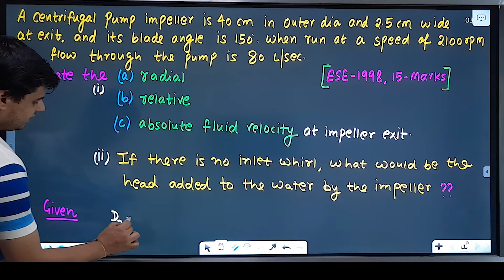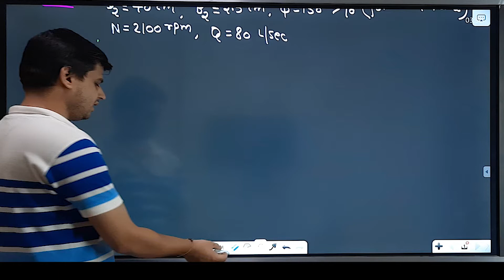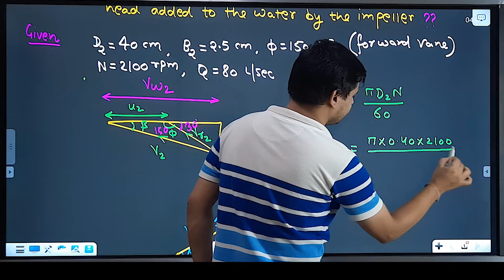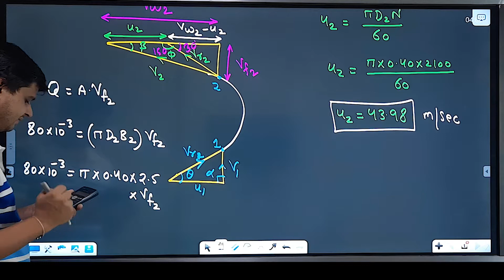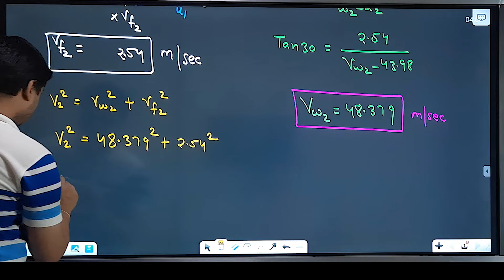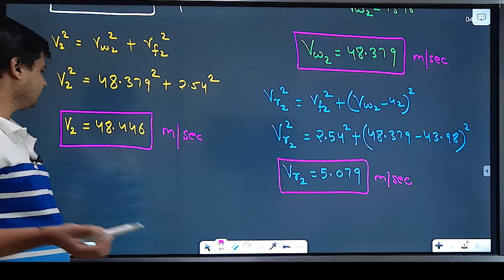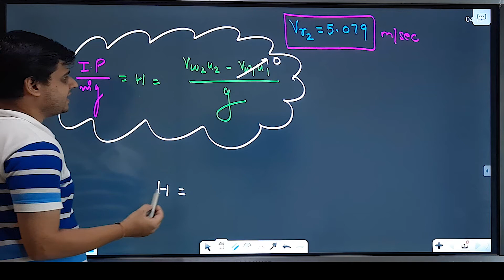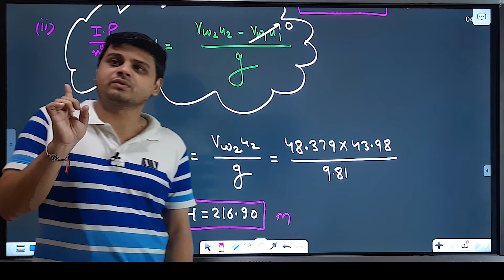Hydraulic Machine |Lec- 15 | Centrifugal Pump, Part-02 | Hydraulic Machine for SSCJE Mains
Hydraulic Machine | Lec- 15 | Centrifugal Pump, Part-02 | Hydraulic Machine for SSCJE Mains | Civil Engineering | By Solitude Education

hydraulic machines
hydraulic machines turbines
turbines and its types
hydraulic turbines and pumps
hydraulic turbines civil engineering
turbines